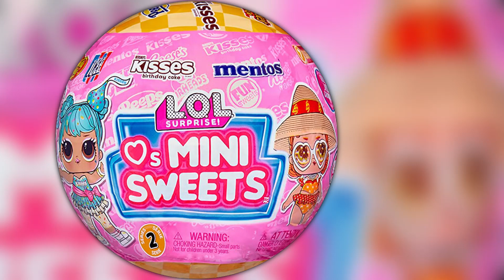News 2023 lol Surprise Mini Sweets Kisses Hugs Peeps Series Dolls Big Baby Hear Hear!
Hello my dear viewers. We are from Ukraine. Thank you World for your support. And we continue to work for you)

Payoneer: 1731 N Elm St  Commerce, GA 30529 USA
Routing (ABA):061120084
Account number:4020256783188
Account type:CHECKING
Beneficiary name:Nataliia Prus